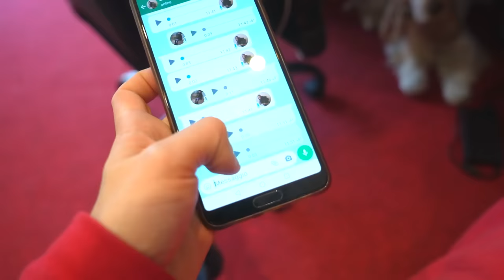MAI RUBARE IL CAPPELLO DELLA BEFANA!!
Ciao sono Vittorio e oggi abbiamo rubato il cappello alla Befana!